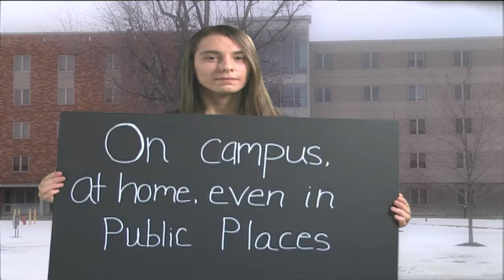Medaille College Take Back the Night - April 11, 2017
Student-made video against sexual assault and violence, for the Take Back the Night event at Medaille College, being held April 11, 2017